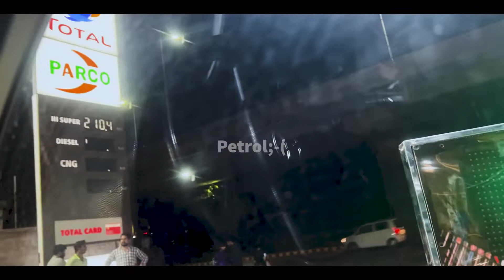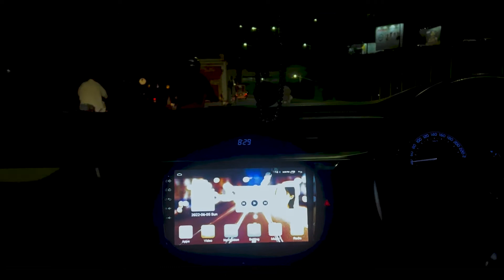En-Route Packages Mall | Streets of Lahore | Car Vlog